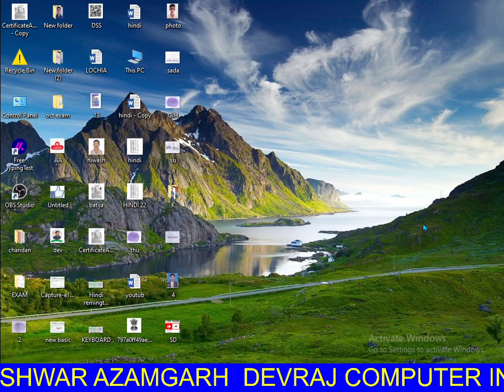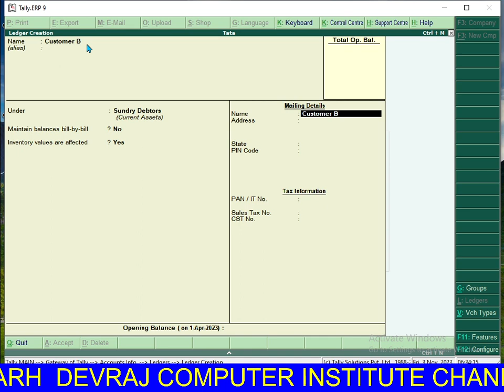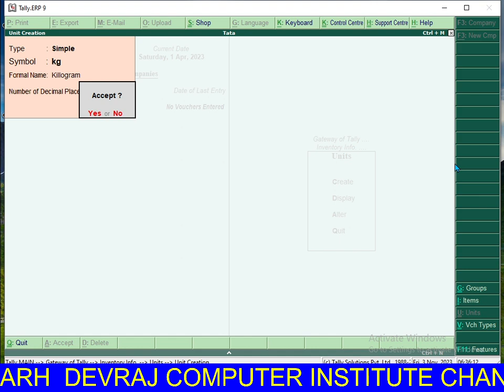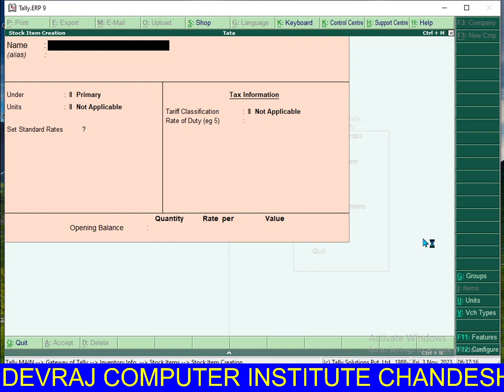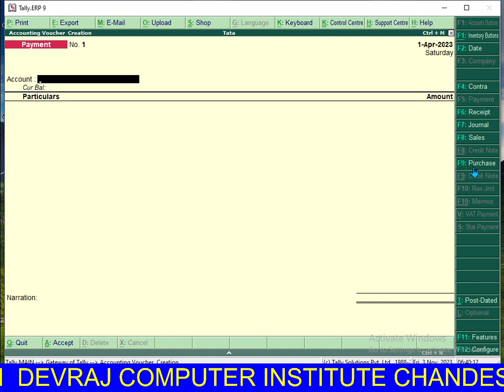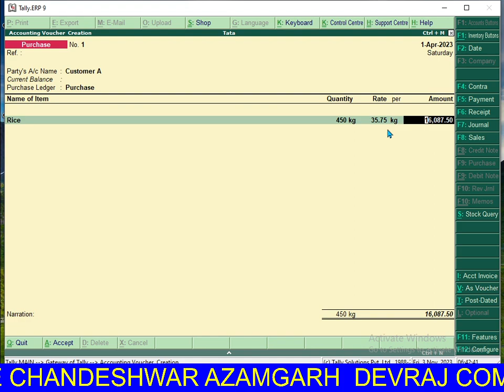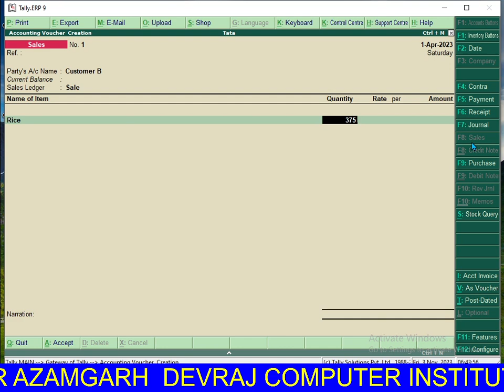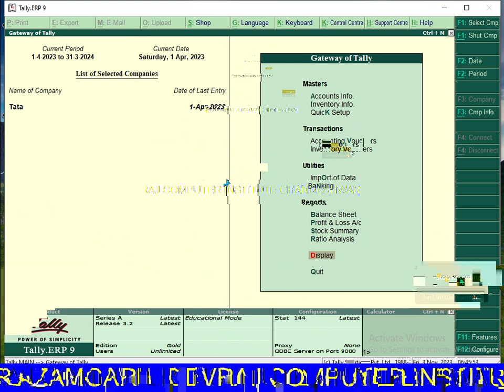Tally ERP 9 main Standard Rate|| for Stock Items in Tally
Tallyerp9 Devrajcomputer CCC आप सभी का मेरे Youtube चैनल Devraj Computer Institute Azamgarh पर स्वागत है || चैनल को Subscribe करें, Like करें और दोस्तों के साथ शेयर जरूर करें || इस चैनल पर आपको CCC, OLevel, ADCA, DCA, Tally Gst, आदि प्रकार के कोर्स के बारे मे पढ़ाया जायेगा।